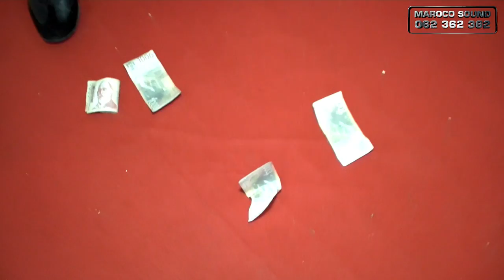Nikola Milutinovic DZONI & ork. Borka Radivojevica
Label and copyright: Antena radio & Maroco Sound